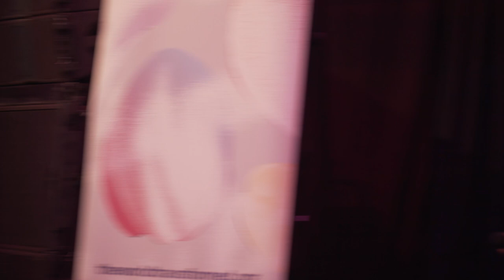The Big Proportional Representation Debate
Proportional representation is likely to prove one of the hottest debates at this year’s conference. As of May, more than a third of CLPs had passed motions expressing support for PR to be used in UK general elections.
Should the Labour Party advocate for PR or stick with First Past the Post? In this session, we’ll hear from advocates of each system and find out what TWT attendees think. Got strong views or yet to make up your mind? This lively town hall debate will tease out the different arguments from both camps on a crucial conference motion.